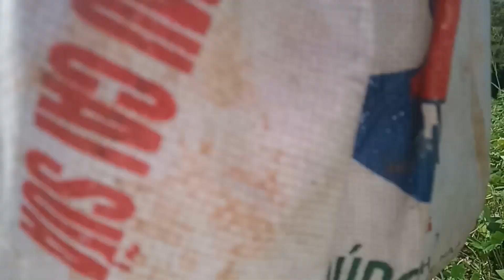Ông hiệu vlogs- đi bắt cá và cái kết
🔰 đi bắt cá và cái kết

© Bạn quyền thuộc về Ông hiệu vlogs